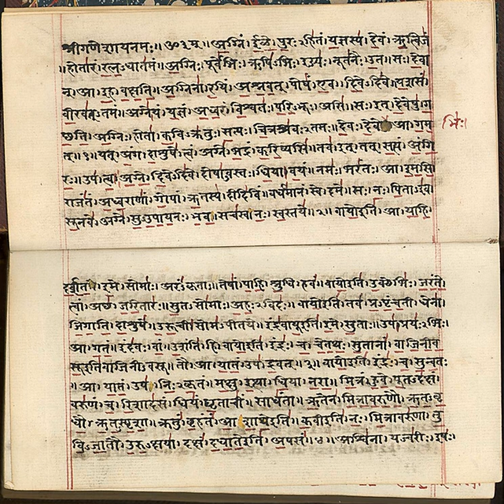Rig Veda | Wikipedia audio article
This is an audio version of the Wikipedia Article:
Rig Veda

- Socrates

SUMMARY
The Rigveda (Sanskrit: ऋग्वेद ṛgveda, from ṛc "praise" and veda "knowledge") is an ancient Indian collection of Vedic Sanskrit hymns along with associated commentaries on liturgy, ritual and mystical exegesis. It is one of the four sacred  canonical texts (śruti) of Hinduism known as the Vedas.The core text, known as the Rigveda Samhita, is a collection of 1,028 hymns (sūktas) in about 10,600 verses (called ṛc, eponymous of the name Rigveda), organized into ten books (maṇḍalas).
In the eight books that were composed the earliest, the hymns are mostly  praise of specific  deities.  The younger books (books 1 and 10) in part also deal with philosophical or speculative questions, with the virtue of dāna (charity) in society and with other metaphysical issues in their hymns.The oldest layers of the Rigveda Samhita are among the oldest extant texts in any Indo-European language, perhaps of similar age as certain Hittite texts. Philological and  linguistic evidence indicates that the bulk of the Rigveda Samhita was composed in the northwestern region of the Indian subcontinent, most likely between c. 1500 and 1200 BC, although a wider approximation of c. 1700–1100 BC has also been given. The initial codification of the Rigveda took place during the early Kuru kingdom (c. 1200–900 BC).
Some of its verses continue to be recited during Hindu rites of passage celebrations (such as weddings) and prayers, making it probably the world's oldest religious text in continued use.The associated material has been preserved from two shakhas or "schools", known as Śākalya
and Bāṣkala. The school-specific commentaries are known as Brahmanas (Aitareya-brahmana and Kaushitaki-brahmana) Aranyakas (Aitareya-aranyaka and Kaushitaki-aranyaka),
and Upanishads (partly excerpted from the Aranyakas: Bahvrca-brahmana-upanishad, Aitareya-upanishad, Samhita-upanishad, Kaushitaki-upanishad).